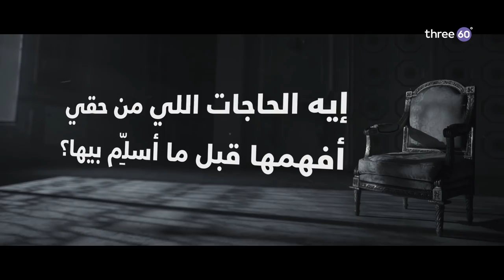إيه الحاجات اللي من حقي أفهمها قبل ما أسلِّم بيها؟ - مصطفى حسني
إيه الحاجات اللي من حقي أفهمها قبل ما أسلِّم بيها؟